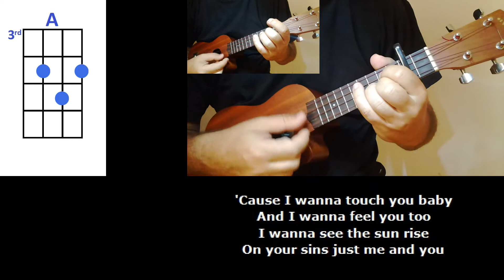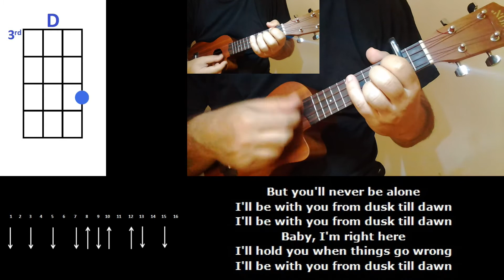How to play Dusk Till Dawn by Zayn ft Sia Ukulele Cover